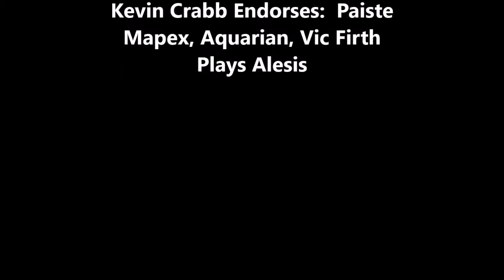Kevin Crabb Drum Solo "The Crabb" Duo Dave Hilton (05/27/19)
Kevin Crabb performing his original composition "The Crabb" with Dave Hilton LA